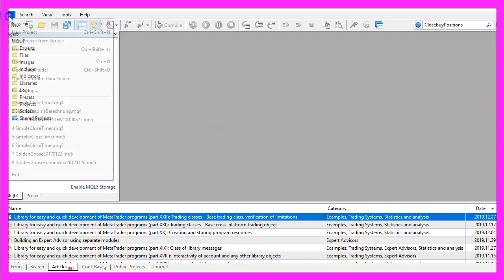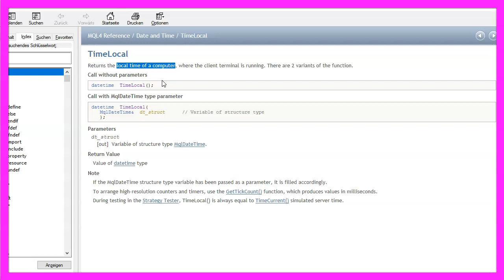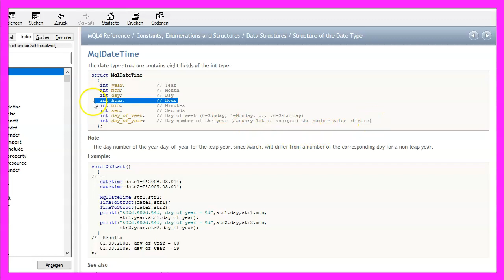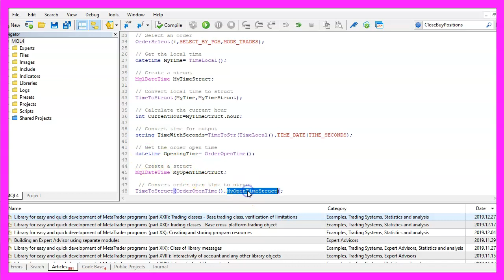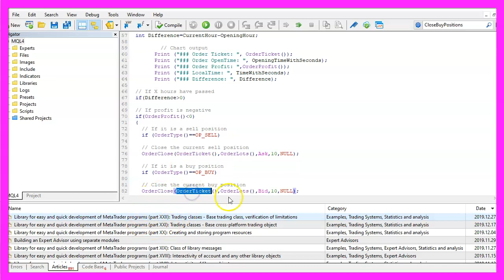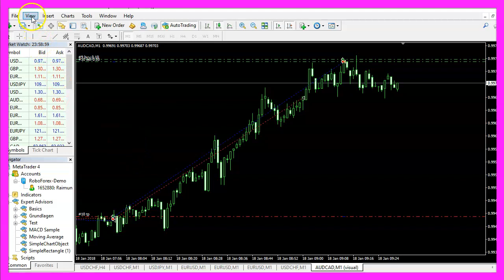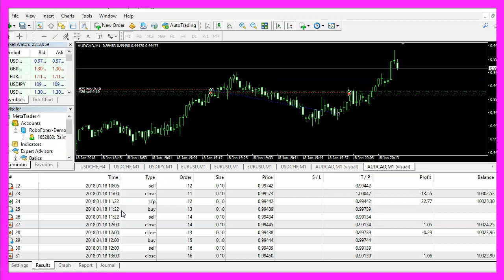MQL4 TUTORIAL BASICS - 56 SIMPLE CLOSE TIMER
With MQL4 for Metatrader4 we create an Expert Advisor to close positions if they are not profitable. In this example the Expert Advisor will check that after one hour.

In this video we are going to create an expert advisor that is able to close positions that are not profitable after some time has passed, in our case after an hour so if we have no profit we should see that the position is closed, so let's find out how to code that with mql4.
To get started please click on a little button here or press F4 on your keyboard, now you should see the Metaeditor window and here you want to click on file, new file, expert advisor from template, continue, I will call this file simple close timer, click on continue, continue and finish.
Now you can delete everything above the on tick function and let's also remove the two comment lines here.
First, we want to check if we have open positions that is done by using orders total and if the return value is zero we don't have any open positions and in that case, we are going to open some test positions here. You wouldn't do that on a real account but we need some positions that we can close and afterwards we want to call the function check close timer that doesn't exist so far so we need to create it now.
It has no return type so we use void and we use a for loop to go through all the open orders we select each order by using order select, let's get the local time by using time local that will return the local time of a computer, in our case of the strategy tester and it will return a date time variable but I would like to use a structure, you can do that by using mql date time and if you mark it and press F1 you will see that the date type structure contains eight return values and one of those is the hour, that's what we need so let's use time to struct for the time that we have calculated here and convert it into a structure because afterwards, we can simply extract the hour from our time structure.
For the output, I would like to have a string variable that is readable so I use time to string to convert the local time to create an output that looks like this.
Now we want to get the open time for the position that can be done by using the function order open time, let's create another structure this time it is called my open time struct, once again we use time to struct to convert the order open time that is the date time variable here to a time structure and now we extract the opening hour by getting the hour from the time struct. I would also like to have the opening time converted into a readable string variable that will look like this one and now we can calculate the time difference by simply subtracting the current hour from the opening hour please remember this will only work within one trading day otherwise you would need to check if the date has changed. Let’s use print to create the outputs we need.
In the next step, we check if a certain number of hours have passed, in my case, I want to close the position after the first hours over but my second condition is I only want to close it if the order profit is negative, so if the order type equals op sell we would have a sell position in that case we use order close for the current or order ticket and submit the ask price. Otherwise, if the order type equals op buy that would be a buy position and now we would use order close for the current ticket and submit the bid price.
Finally, we need to close the if statement, the for loop and the function and that's about it.
Well if this was too fast for you or if you don't understand what all the code here does maybe you want to watch one of the other videos in the basic video series or maybe even the premium course might be interesting for you. In fact, this was a question that was provided by a premium course member, for now, please click on the compile button or press F7 on your keyboard, you shouldn't get any errors here and if that is the case you can click on a little button here or press F4 to go back to Metatrader.
And in Metatrader you want to click on view, strategy tester or press control and r, please pick the new file simple close timer dot ex4, mark the option for the visual mode here and start a test.
Here is our expert advisor, it is running. If we speed it up we see that we have several positions that have been opened and closed, here are the results, our expert advisor is working as expected and in this little video you have learned how to create an expert advisor that is able to close positions that are not profitable after a certain time and you have coded it yourself with a few lines of mql4 code.